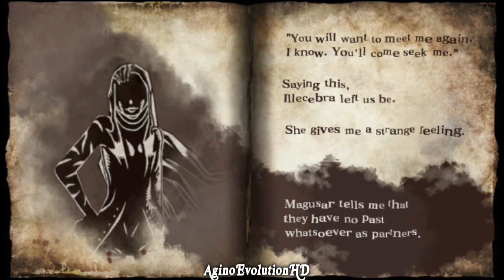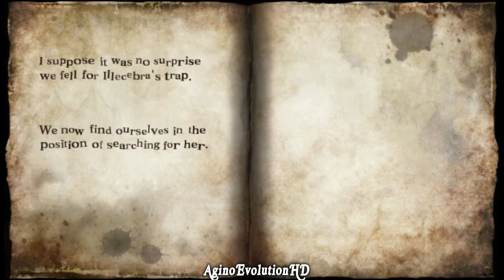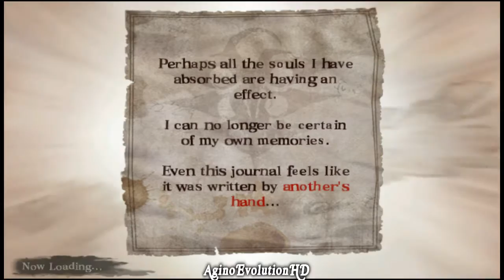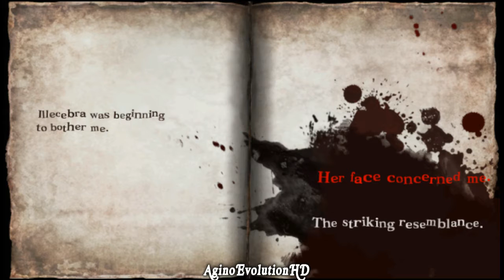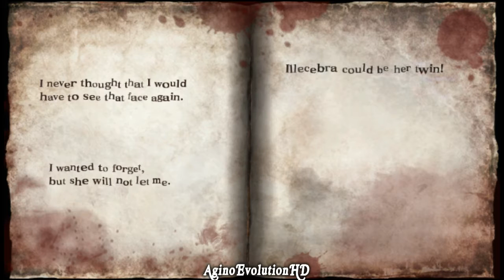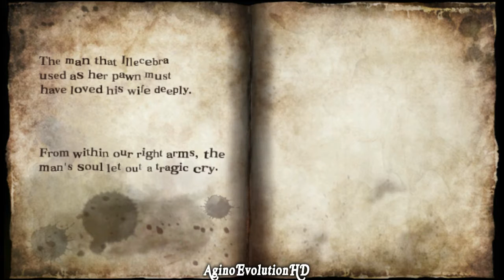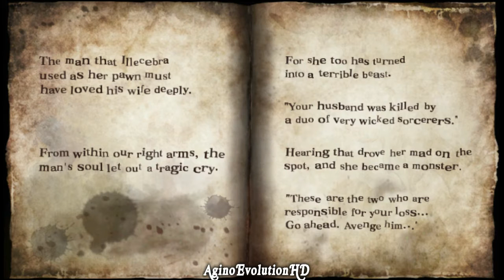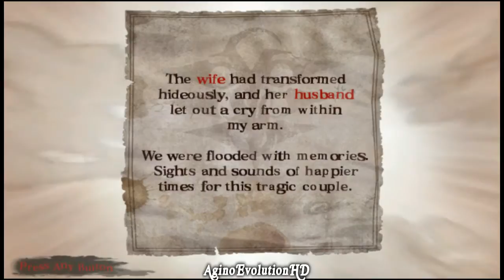Soul Sacrifice - Walkthrough - Lets Play - Playthrough - Part 13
Developer(s)  Marvelous AQL SCE Japan Studio
Publisher(s)  Sony Computer Entertainment
Director(s)  Teruhiro Shimokawa
Producer(s)  Kentarou Motomura
Teruyuki Toriyama
Designer(s)  Keiji Inafune
Composer(s)  Yasunori Mitsuda
Wataru Hokoyama
Platform(s)  PlayStation Vita
Release date(s)   JP March 7, 2013 NA April 30, 2013 EU May 1, 2013
Genre(s)  Action-adventure, action role-playing
Media/distribution  PlayStation Vita card, download

The main protagonist of Soul Sacrifice is the slave that serves a powerful and cruel sorcerer. Just before the protagonist is going to be sacrificed, a demon in the form of a book appears before him/her. The book is a collection of stories that describe past fights between monsters and the powerful sorcerer. The player character is able to enter the book's world and experience the fights, thereby gaining experience and power.